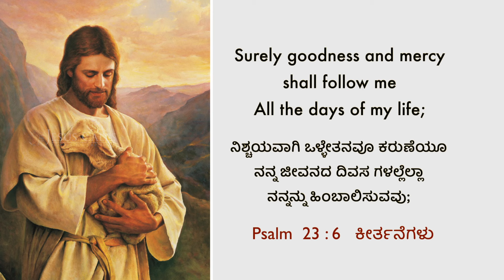ದೇವರ ದಯೆಯು ನಿಮ್ಮನ್ನು ಜೀವಂತವಾಗಿರಿಸುವುದು | Dr. Paul Dhinakaran | Today's Blessing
ದೇವರ ಸಮಯವನ್ನು ನಂಬಿರಿ ಮತ್ತು ಅದ್ಭುತಗಳನ್ನು ಮಾಡುವ ಆತನ ಸಾಮರ್ಥ್ಯದಲ್ಲಿ ನಂಬಿಕೆ ಇಡಿರಿ.  ನಿರೀಕ್ಷೆಯನ್ನು ಕಳೆದುಕೊಳ್ಳದಿರಿ.  ನಿಮಗೋಸ್ಕರ ದೇವರು ಬೆಟ್ಟಗಳನ್ನು ಜರುಗಿಸಲು ಸಾಮರ್ಥ್ಯವುಳ್ಳವನಾಗಿದ್ದಾನೆ.  ಇಂದಿನ ಸಂದೇಶವನ್ನು ಆಲಿಸುವುದರ ಮೂಲಕ ಮತ್ತಷ್ಟು ಕಲಿತುಕೊಳ್ಳಿರಿ.